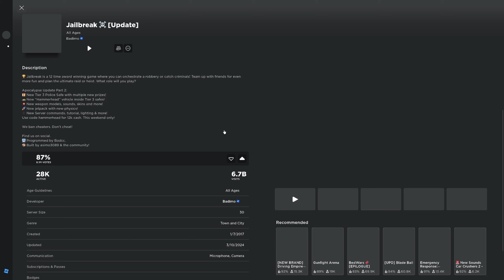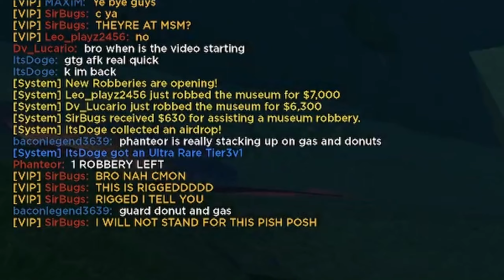ELITE ASSASINS HUNT ME DOWN IN ROBLOX JAILBREAK!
Today, elite assasins hunt down me and specter, can we survive?